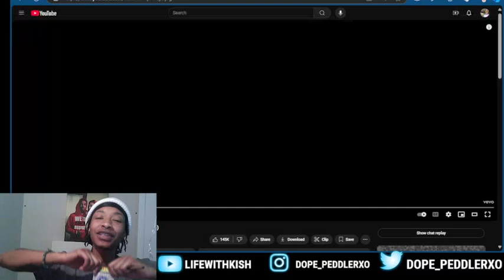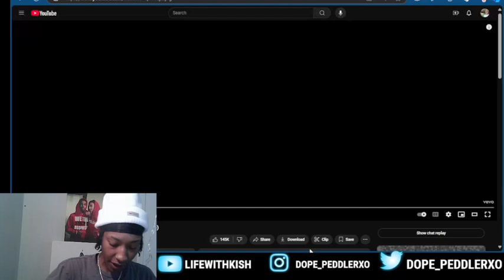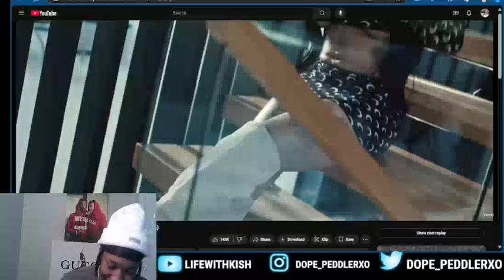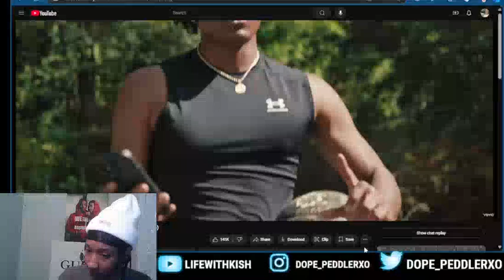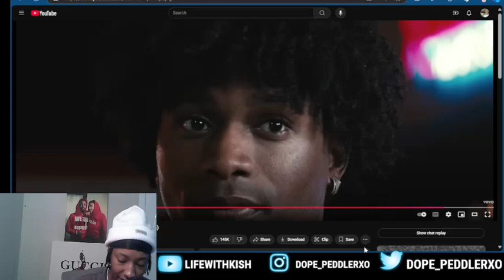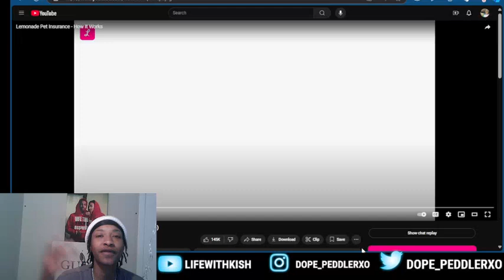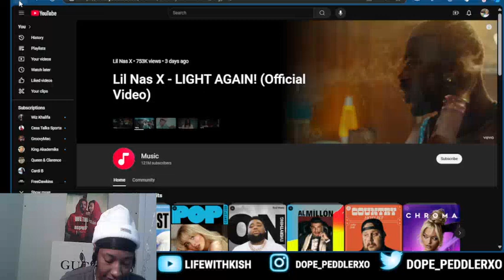glorilla ft tpain i luv her music reaction video